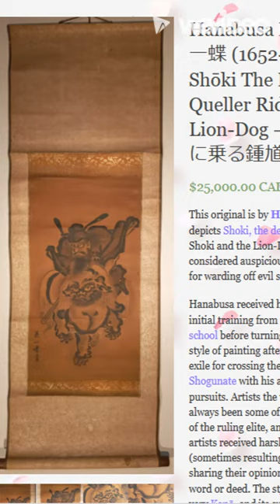Shōki The Demon Slayer Explained In 1 Minute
Hanabusa Itchō - 英一蝶 (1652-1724) - Shōki The Demon Queller Riding A Lion-Dog - 参道狛犬に乗る鍾馗

Grey, the owner of Paradise Bound, has sold many museum quality pieces similar to those found in The MFA (Museum of Fine Arts, Boston), The MET (The Metropolitan Museum of Art, New York), The San Diego Museum, The Cleveland Museum, The Art Gallery of Ontario (AGO), The Kyoto National Museum, The Museum of Modern Art, Tokyo (MOMAT), The Osaka City Museum of Fine Art, The St. Louis Art Museum (SLAM) and many others. One of his clients is the prestigious Kwok Gallery, Singapore, which was founded over 100 years ago.